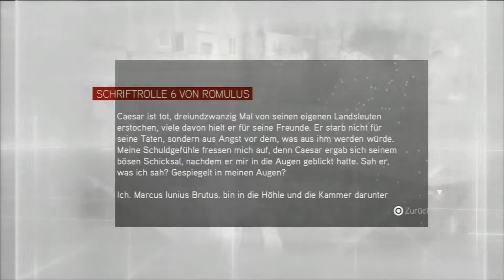Let's Play Assassins Creed Brotherhood Part 37 Ein Wolf In Schafspelz (German)(PS3)(Full-HD)